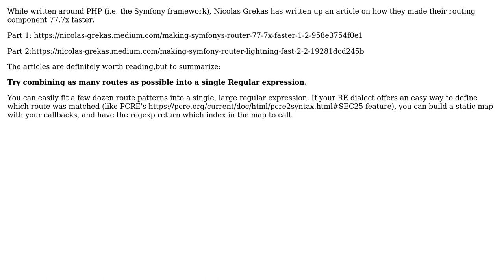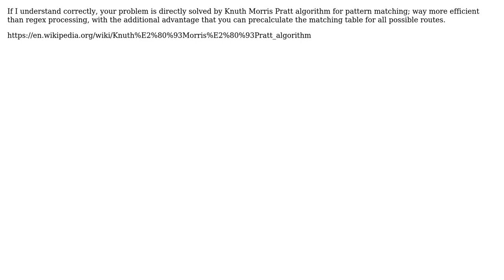Software Engineering: Design of a Router/UrlMatcher (3 Solutions!!)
Software Engineering: Design of a Router/UrlMatcher

With thanks & praise to God, and with thanks to the many people who have made this project possible! | Content (except music & images) licensed under CC BY-SA | Music | Images & others | With thanks to user UchihaItachi user MSalters user Duroth user Bruno Guardia and the Stack Exchange Network Trademarks are property of their respective owners. You are responsible for your own actions.